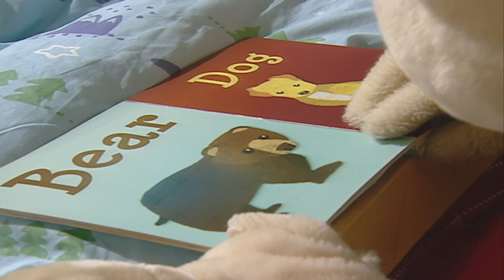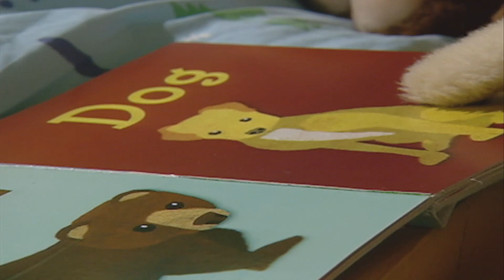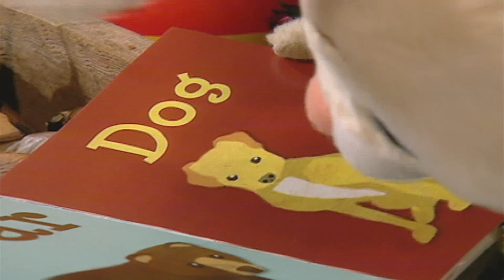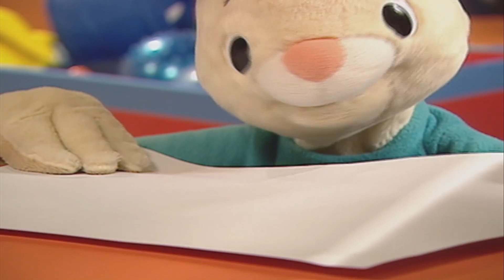Fun Time with Harry! - Hide and Seek, Drawing & Reading for Kids | New Words with Harry the Bunny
Learn new words in a untraditional way, by having some fun time with Harry, like playing hide and seek, drawing and reading for kids! Learn new vocabulary as Harry brings to the table all of his favorite books, and other activities like his mom's birthday cake! What are your children's favorite fun time activities?